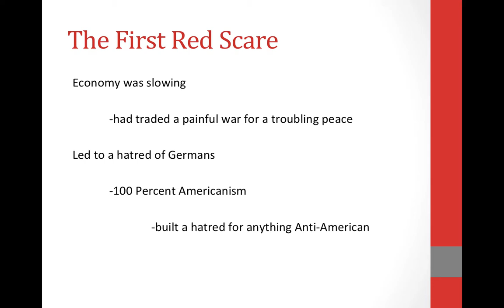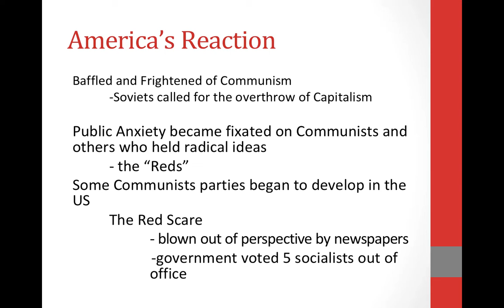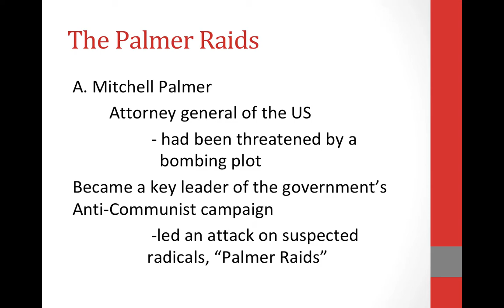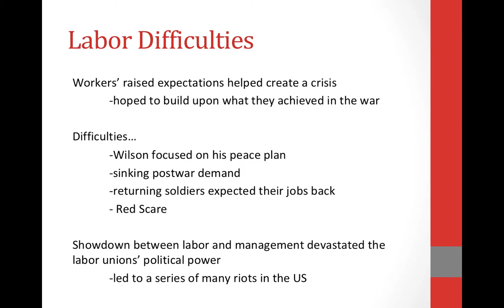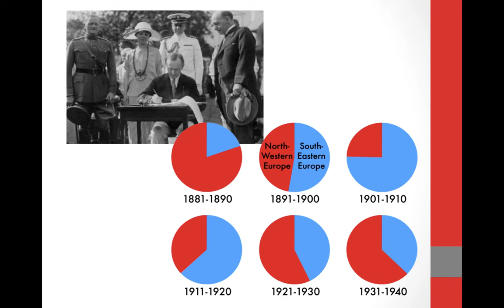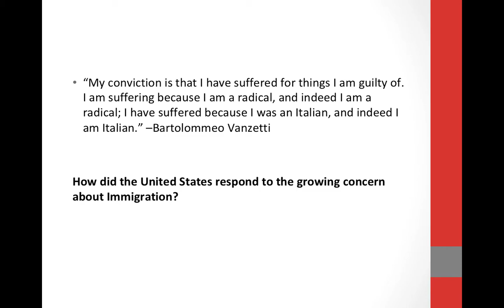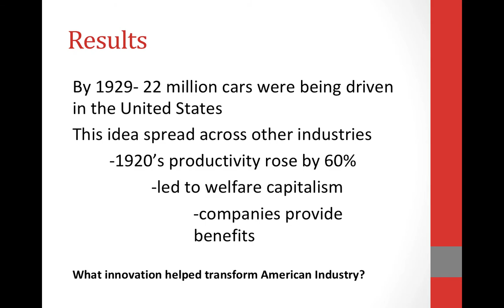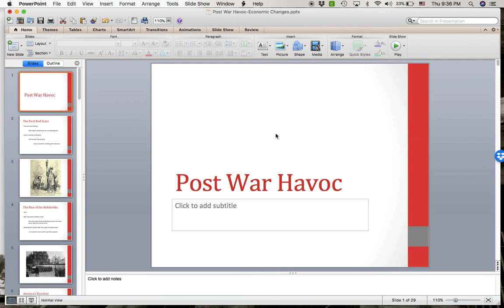1st Red Scare Video Lecture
Lecture for US History Class